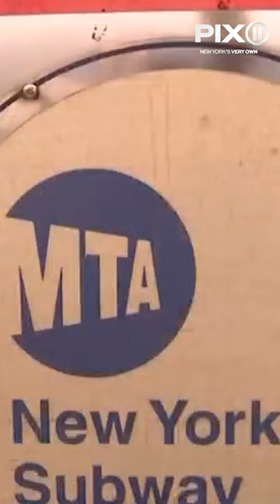Man wanted for shoving woman onto subway tracks in Manhattan: NYPD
A man shoved a woman onto subway tracks at the Chambers Street-West Broadway station in Manhattan Tuesday, police said.

The suspect purposefully pushed the 34-year-old woman onto the tracks as she was coming down the stairs around 11 p.m. There were no words exchanged between the two, and the woman was taken to the hospital with a minor leg injury.